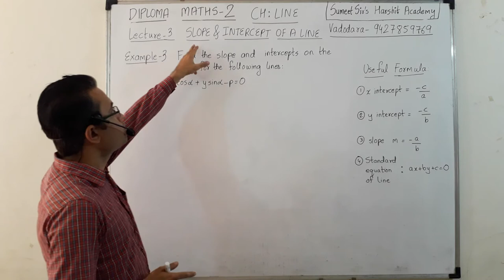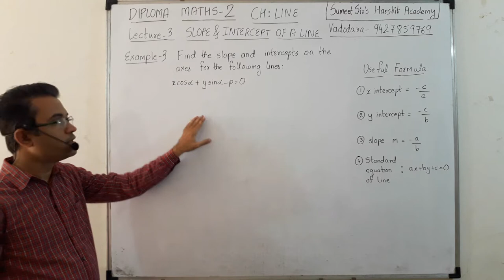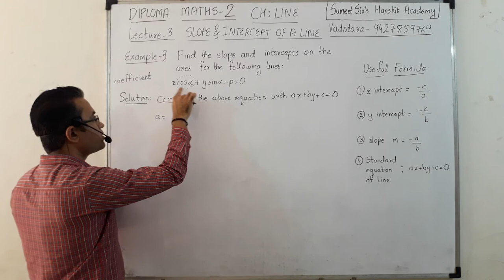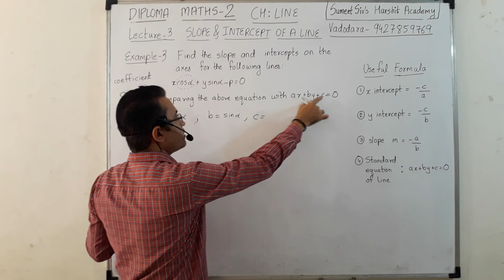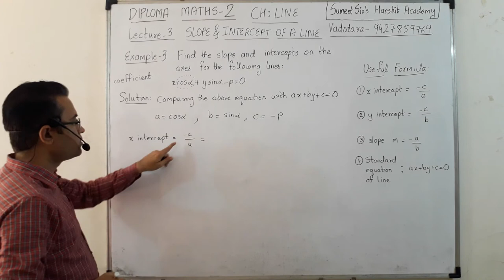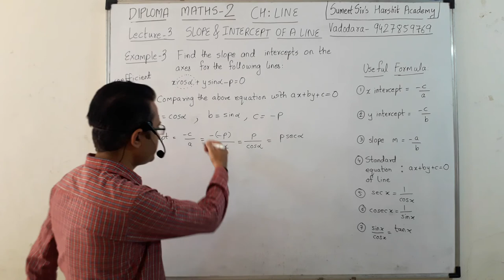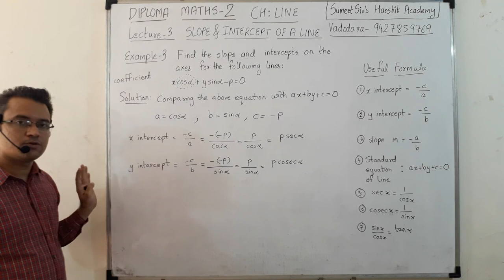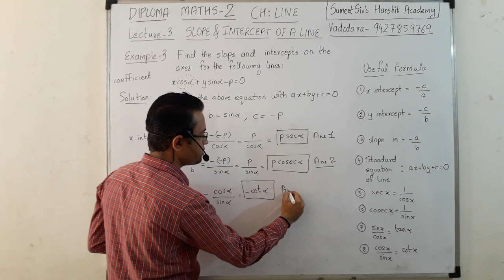Slope and Intercept of a line Lecture 3 | Example 3 | Diploma Engineering Maths 2| GTU | Hindi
Welcome students again with another Important questions for Diploma Engineering.

Name: Sumeet kamaldeep musafir
BANK: Kotak Mahindra
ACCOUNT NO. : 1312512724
IFSC: KKBK0000843

Harshit classes, GF-14, Amber complex near Mahavir hall chaar rasta, Ajwa Road, Vadodara, Gujarat, India.-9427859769